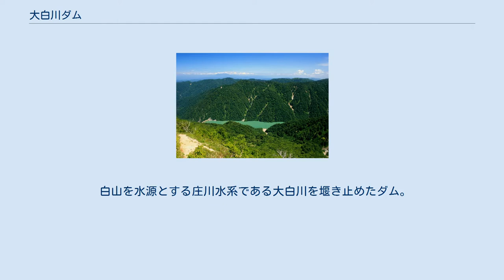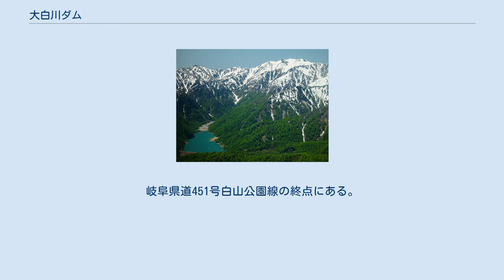大白川ダム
大白川ダム（おおしらかわダム）は、岐阜県大野郡白川村、一級河川・庄川水系大白川に建設されたダム。
高さ95メートルのロックフィルダムで、電源開発 (J-POWER) の発電用ダムである。
同社の水力発電所・御母衣（みぼろ）第二発電所に送水し、最大5万9,200キロワットの電力を発生する。
ダム湖（人造湖）の名は白水湖（はくすいこ）という。
 白山を水源とする庄川水系である大白川を堰き止めたダム。
別山の源流である地獄谷、湯谷、蛇枝などの沢が流れ入り、さらに堤体のすぐそばの大白水谷から横取りする形でダム湖に取水している。
この取水地点のすぐ下流には名瀑として知られる白水滝があり、取水によって大きな影響を被っている。
ダム周辺は白山国立公園内に位置する。
ダム湖が出来る前、温泉が湧き出ていたのでその成分のせいでコバルトブルー色だといわれる。
今でも暖かい場所がある。
 このダムは同じ庄川水系にある御母衣ダムの水力発電出力を増強する目的として作られたもので、1961年（昭和36年）に着手し、1963年（昭和38年）に竣工した。
白水湖から地下トンネルを経由し御母衣湖西岸の地下に作られた御母衣第二発電所まで導水され、落差460メートルを利用した発電を行っている。
岐阜県道451号白山公園線の終点にある。
 周辺にはキャンプ場、露天風呂及び白山の平瀬道登山口がある。